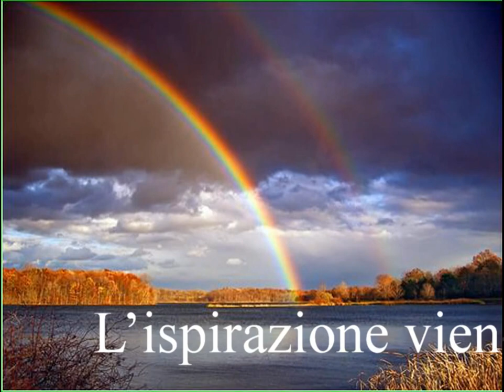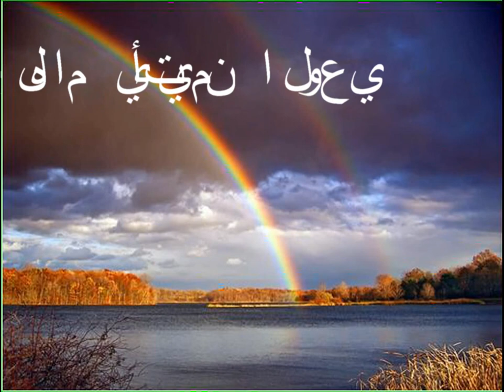Evolvenza Nuovi arcobaleni Giuseppe Vatinno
- L’ispirazione viene dalla coscienza.
- The inspiration comes from consciousness.
- La inspiración viene de la conciencia.
- L'inspiration vient de la conscience.
- Die Inspiration kommt aus dem Bewusstsein.
- الإلهام يأتي من الوعي.
Evolvenza.it